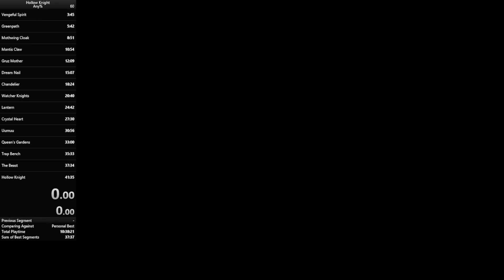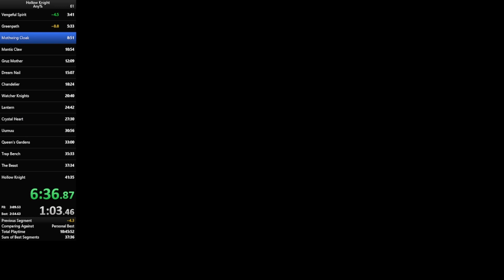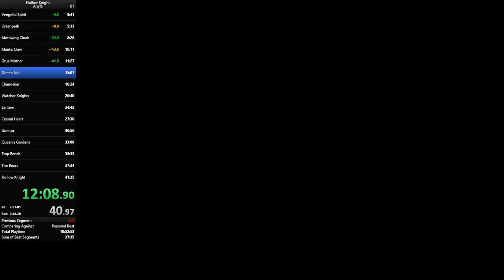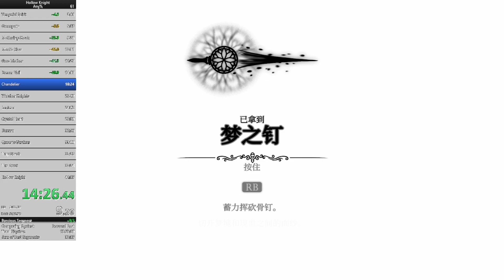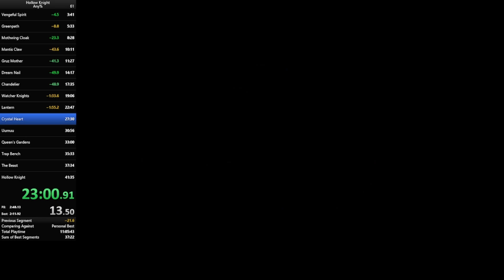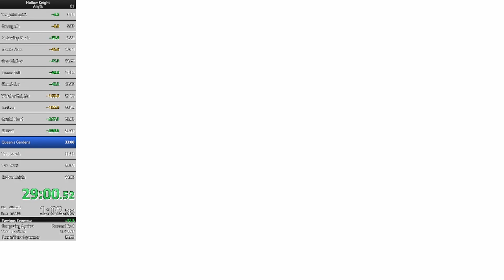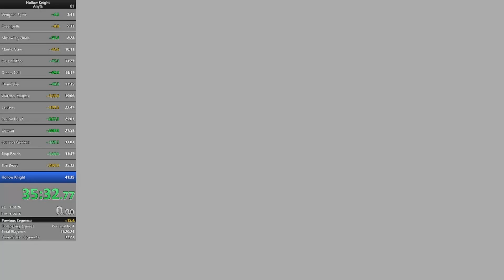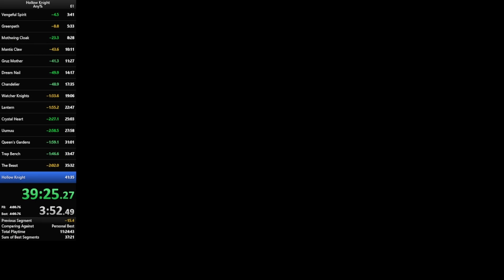Hollow Knight any% nmg 39:26